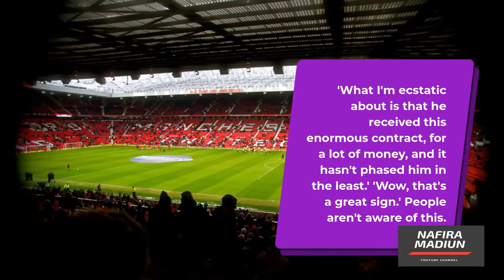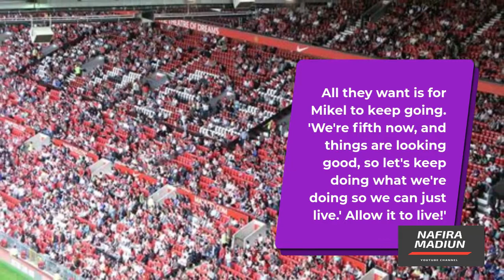Ian Wright, a former Arsenal player, responds to Emile Smith Rowe's England call-up | NafiraMadiun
Emile Smith Rowe's first senior England call-up has been hailed by Ian Wright, who believes the youngster's stratospheric ascent with Bukayo Saka is'so exciting' for Arsenal.

Despite a strong start to the season with Arsenal, Smith Rowe, 21, was left out of Gareth Southgate's first 25-man squad for England's World Cup qualifiers against Albania and San Marino.

Smith Rowe, who has three goals in his previous three league games, was promoted from the Under-21s when Marcus Rashford and James Ward-Prowse were ruled out due to illness, and the offensive midfielder might make his Wembley debut on Friday.

The Three Lions, who finished second at Euro 2020 in the summer, need four points from their next two matches to secure a place in Qatar 2022.

'We've got to speak about Emile Smith Rowe and his ascension, his emergence in the world now, into the England squad,' Wright stated on Ringer FC's Wrighty's House podcast.

'If you spoke to him last season when he was in and out just before he exploded onto the scene, all he said was, "I just want to be consistent and score more goals."

When you compare what he stated at the time to what he's doing today, you'll see that he's actually doing it.

'What I'm ecstatic about is that he received this enormous contract, for a lot of money, and it hasn't phased him in the least.' 'Wow, that's a great sign.' People aren't aware of this.

There is a drop-off in certain players since they have gained comfort and can now have whatever they want. So you notice that something softens somewhere along the way.

'It's not the same with him, and it's not the same with Saka.' They aren't influenced and are only interested in achieving achievement. Arsenal fans are ecstatic.'

Arsenal are on a ten-match unbeaten record in all competitions, and Wright is hoping their good form can continue after the international break.

'I'm absolutely overjoyed.' All of the events are beginning to age gracefully,' he remarked.
'I adore Mikel [Arteta] and want him to keep doing what he's doing.'

All they want is for Mikel to keep going. 'We're fifth now, and things are looking good, so let's keep doing what we're doing so we can just live.' Allow it to live!'

Arsenal has a busy and demanding few weeks ahead of them in the Premier League, beginning with a trip to Liverpool the next weekend.

Arteta's side will play Eddie Howe's Newcastle at the Emirates before meeting Manchester United at Old Trafford.

Apabila usaha anda misal :
GRATIS !!!
Utara : sampai Dumpil, pasar Kajang, dan Caruban.
Barat : sampai Jiwan, Maospati.
Timur : Sampai Dungus/kresek.
Selatan : Sampai Pagotan, Dolopo, Kebonsari.
Segera Hubungi Kami di WA : 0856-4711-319